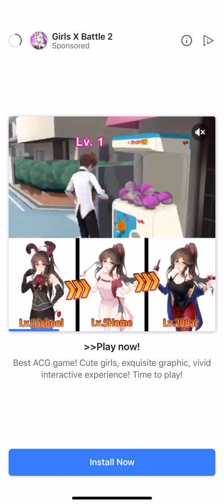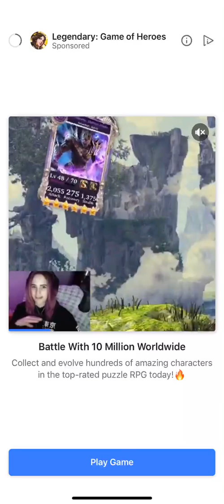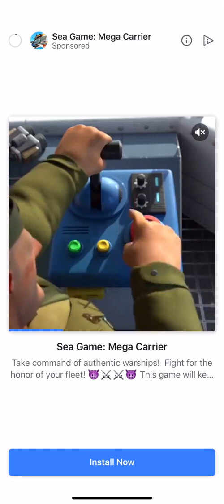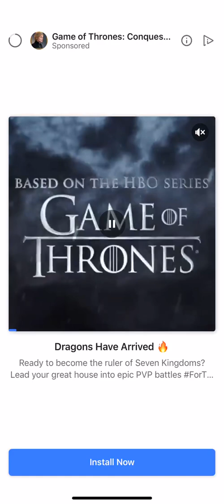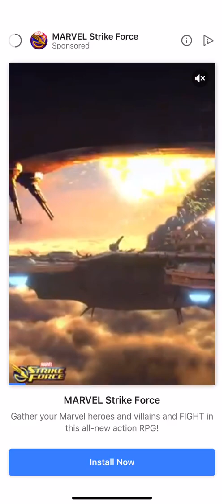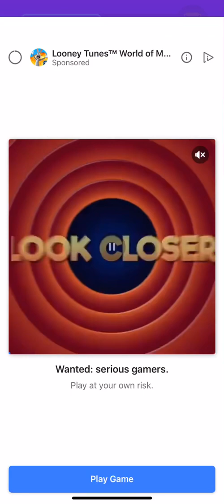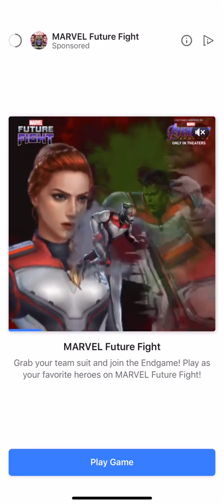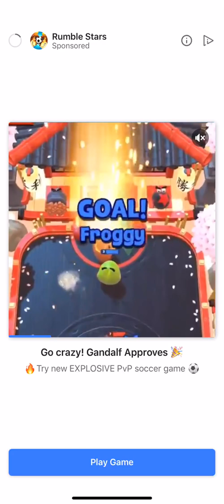Let us begin the deathrace - Humanrunner 3D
What’s up guys cptredbeard here bringing you a cool mobile game, this game is like a death run were you race against opponents to get to the victory and every race and trophy you win you’ll be able upgrade your league to higher class and new courses hope you guys enjoy.